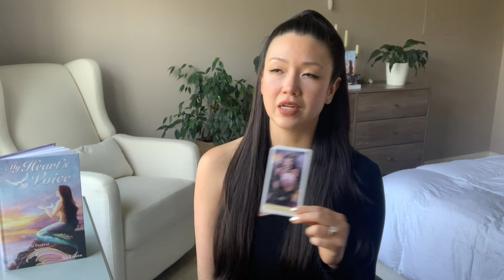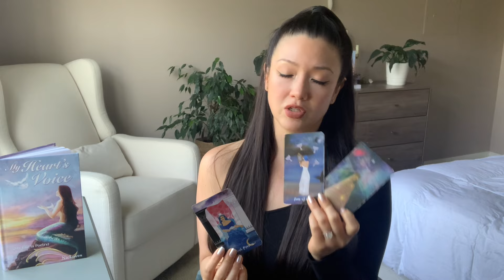SCORPIO🍂You Got A Lot of Power On Your Side If You Utilize It The Right Way October 7-13 Weekly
Always
     🕊 Nic